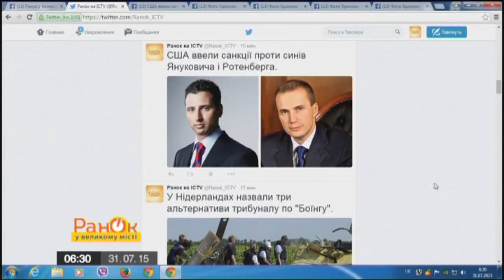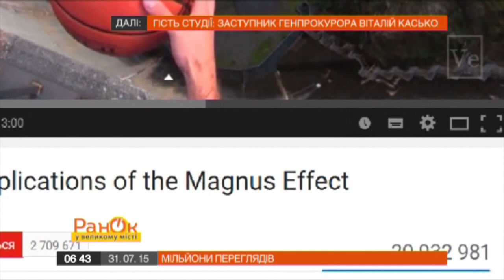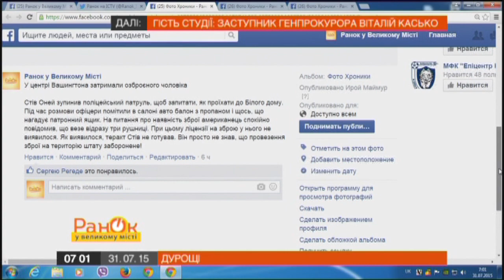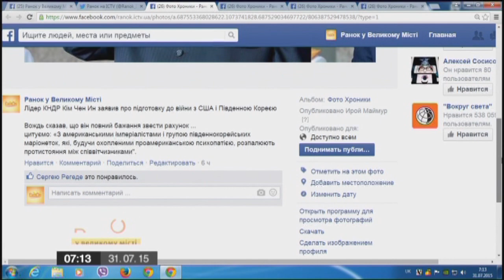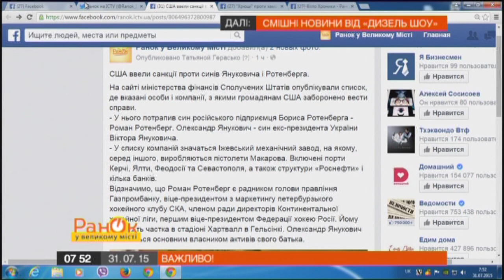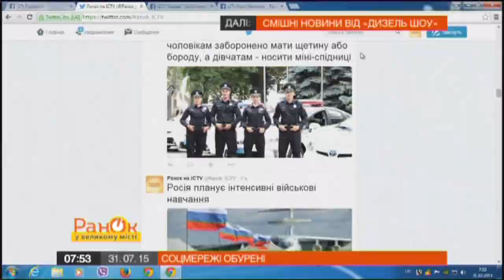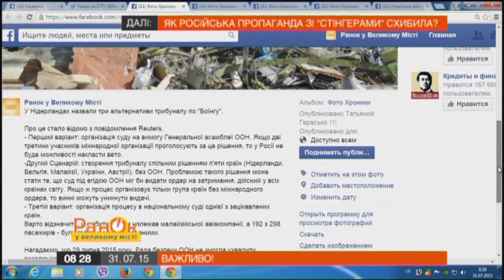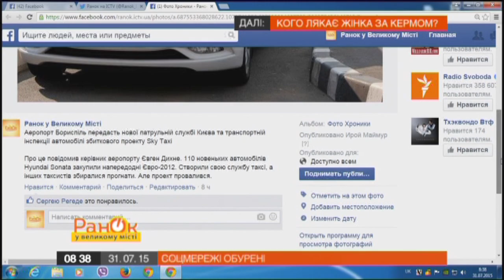Утро в Большом Городе - Выпуск 108 - 31.07.2015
В этом выпуске вы узнаете о следующем:
- Украинскую летчицу Надежду Савченко могут обменять на российских спецназовцев
- Около 100 тысяч украинцев посетили оккупированный Крым в этом году
- Сербия отказывается признавать аннексию Крыма
- От стингера к свингера: новые ляпы российской пропаганды
- Когда и с кем занимаются любовью депутаты и обычные Украинцы? Даша Селфи
- Dizel-утро: новая порция юмористических новостей
- Действительно ли Гитлер напал вероломно и без объявления войны? Рубрика «Под сомнением»
- Что стоит за новыми назначениями в Генпрокуратуре? Гость студии - заместитель генерального прокурора Украины Виталий Каско
- Что таит в себе пакетированный сок?
- Политическая кухня: черниговская гречка
- Чем пугают мужчин женщины на дорогах? Даша Селфи